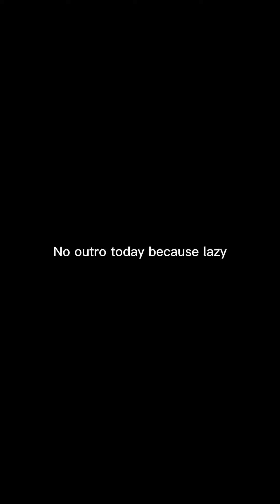Swing + Friends = Concussion